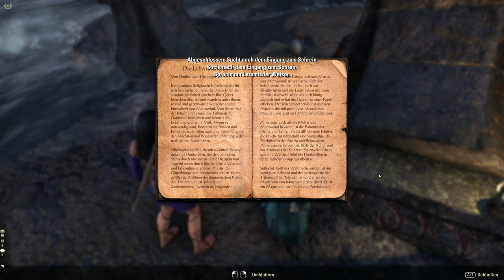Teso #416 - Gefangene des Schicksals 03/03 [Prolog] [Lets Play] [The Elder Scrolls Online]